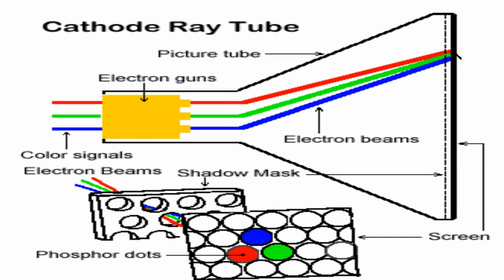PROPERTIES OF THE "CATHOD RAY TUBE"/[CRT]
In this video, I have discussed what are the PROPERTIES of CRT in details.